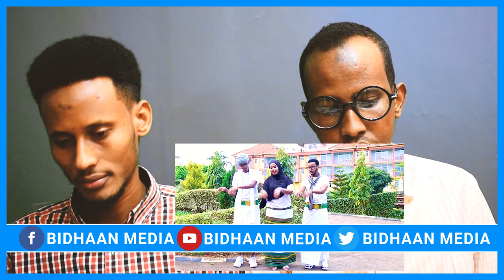FALANQAYN DHAANTO CUSUB YUUSUF BIRJEEX Q-24aad ee SILSILADA JACAYL DHIIG KU NOOL